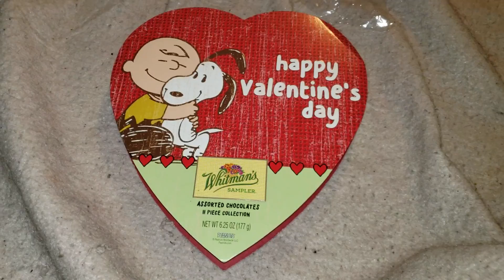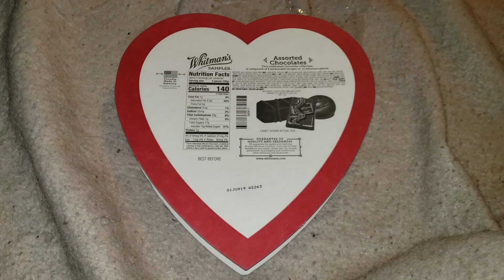Oh my God thank you so much beautiful beautiful comments(62)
Oh my God thank you so much beautiful beautiful comments